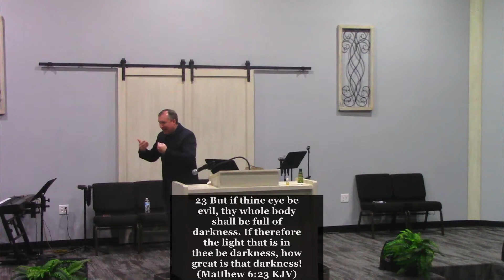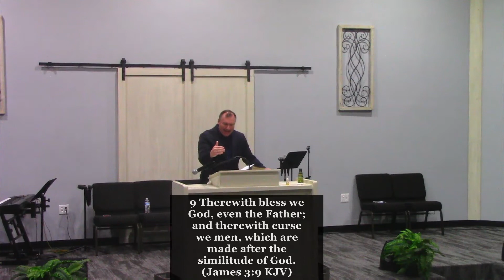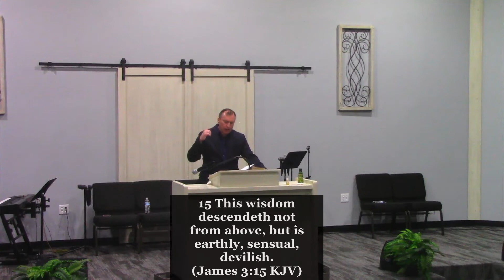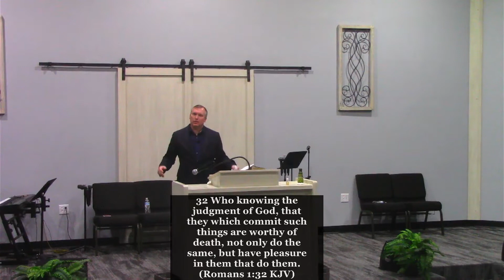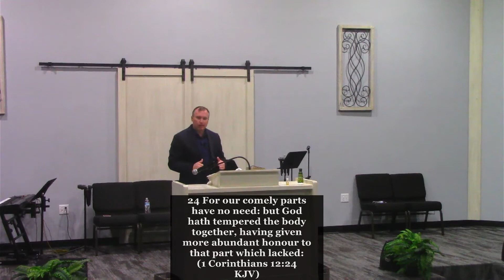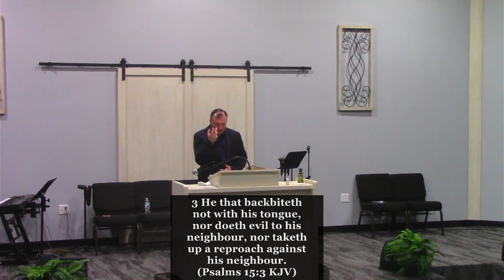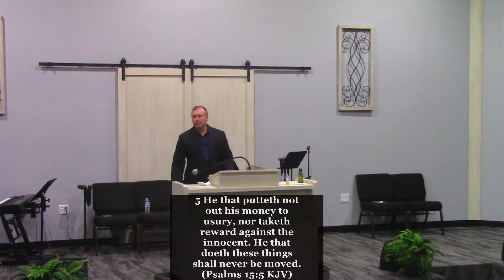What Defiles a Man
5/13/2021
Pastor Jeff Parmer